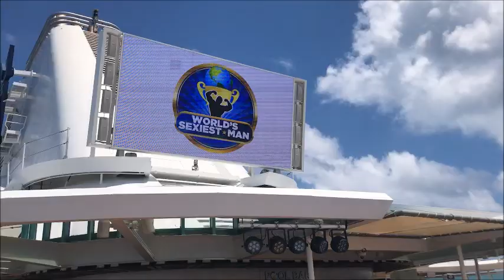Cruise, Everglades, and Florida Keys 4/2/18 - 4/6/18